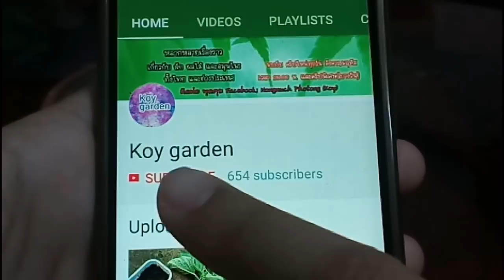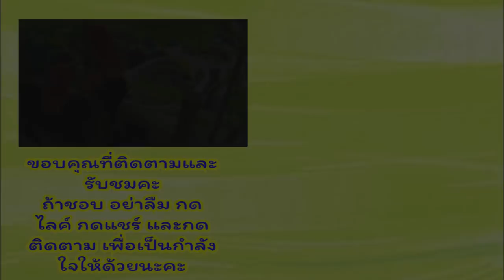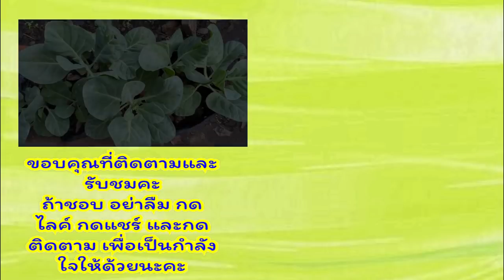แชร์เทคนิคการทำให้ดินปลูกสีดำ อุดมไปด้วยแร่ธาตุที่ดี ปลูกพืชอะไรก็งาม ด้วยสวนผสมแค่ 2 อย่าง